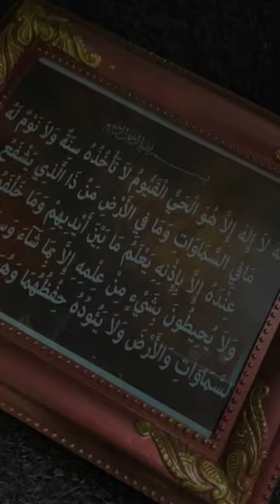Footwear shop opening intro